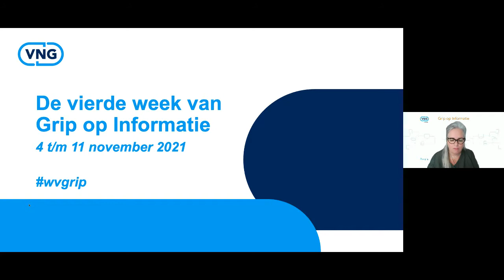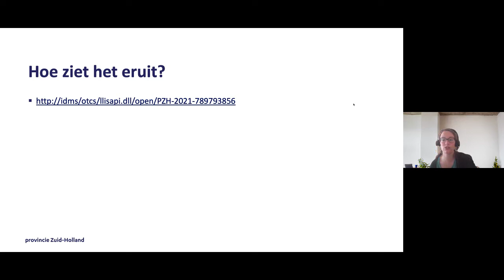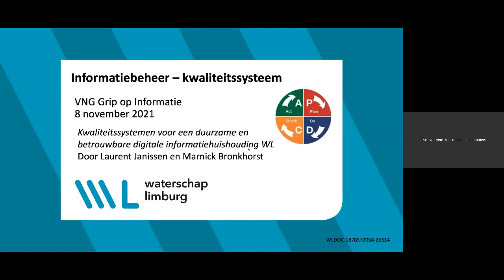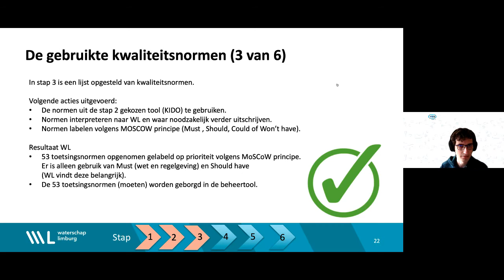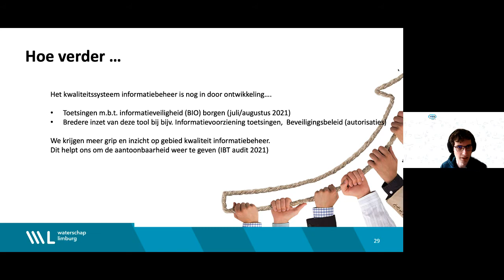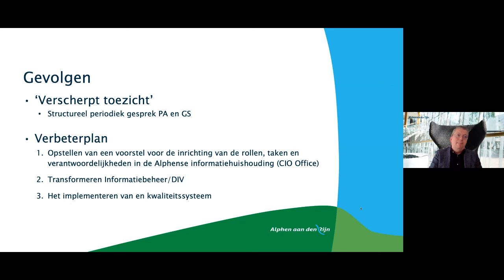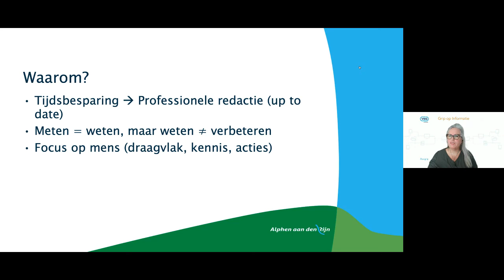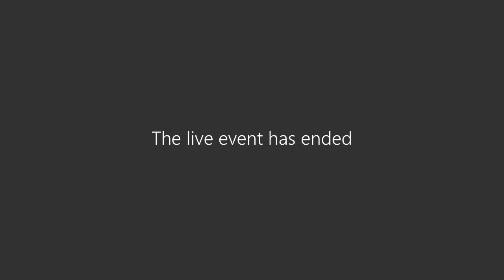Grip op informatie: Kwaliteitszorg binnen informatiebeheer 8-11-2021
Ruim 30 gemeenten zijn aan de slag binnen de VNG-werkgroep ‘KIDO light’ om de lightversie van de handreiking Kwaliteitssysteem Informatiebeheer Decentrale Overheden te implementeren en actief ervaringen uit te wisselen. Tom Kuipers (teamleider Informatiebeheer & gemeentearchief bij de gemeente Alphen aan den Rijn), Eva Breuer (recordmanager bij Provincie Zuid-Holland), Laurent Janssen en Marnick Bronkhorst (Waterschap Limburg) vertellen hoe ze binnen hun organisatie stappen zetten om kwaliteitszorg ten aanzien van informatiebeheer op te zetten.